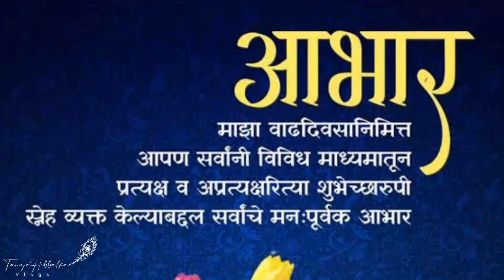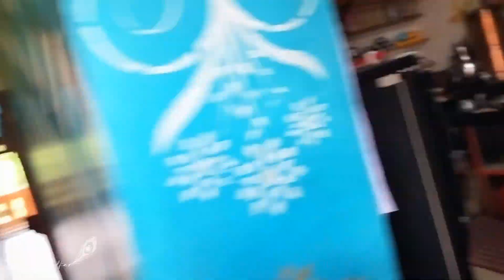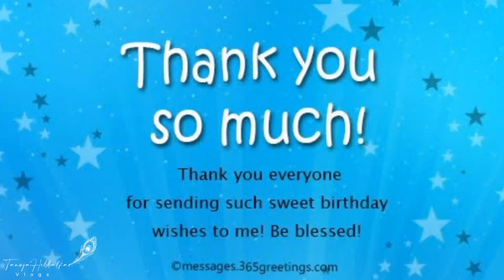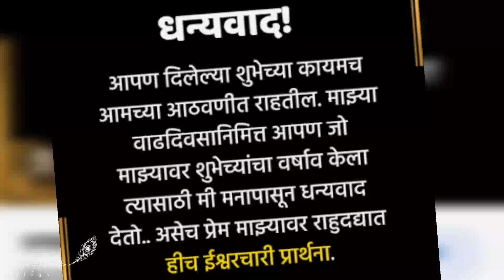माझा वाढदिवस | MY BIRTHDAY CELEBRATIONS | Tree plantation | Enjoyable day